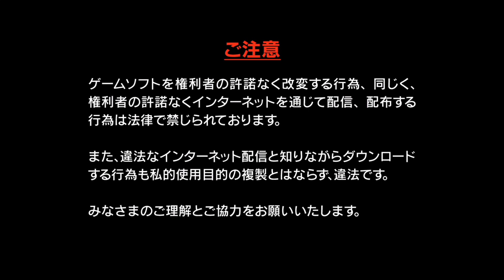[ライザのアトリエ3]第1回(1-1) 始まるクーケン島の夏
PS5版ライザのアトリエ3～終わりの錬金術士と秘密の鍵～のプレイ動画です。
※感想字幕なしとなっております。

☆タイトル～プロローグ
☆エリプス湖(敵に襲われているライザ～タオとボオスが救援に入る～戦闘になる～チュートリアルしながら戦闘～倒してから会話～一旦戻ることにする～戻ろうとするとライザに謎の声が聞こえる～何かわからないままみんなと一緒に帰る)
☆クーケン島・ブルネン邸(１日前～古老と言い合っているライザ～それを見守っているタオとボオスは夏期休暇でクーケン島に帰ってきていた～アガーテが慌てた様子でやって来る～エリプス湖の湾口に島が突然現れたらしい)
☆クーケン島(帰ってきたライザたちはモリッツや古老と話す～モリッツはランバーに言伝を頼む～アガーテはライザに傷薬の依頼をする～ライザは素材を採りに行くことにする～タオとボオスがメンバーに加わった)まで

次回 1-2